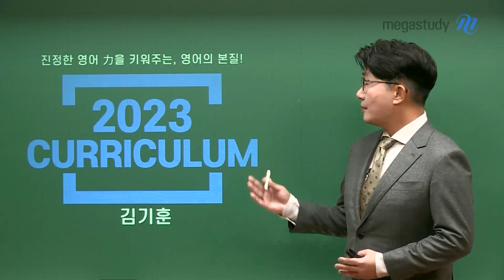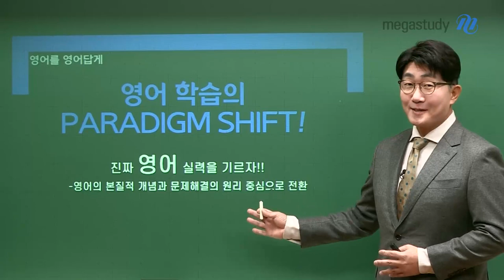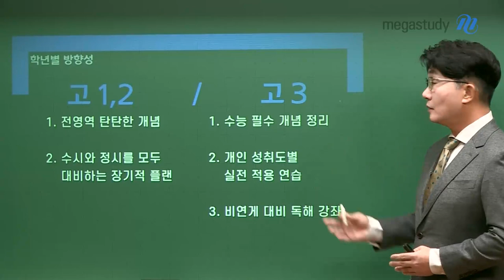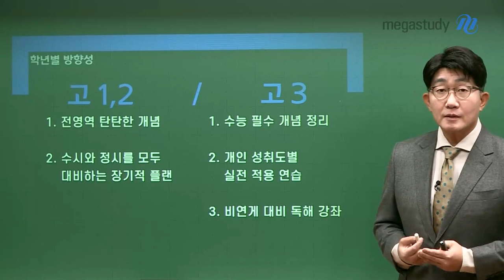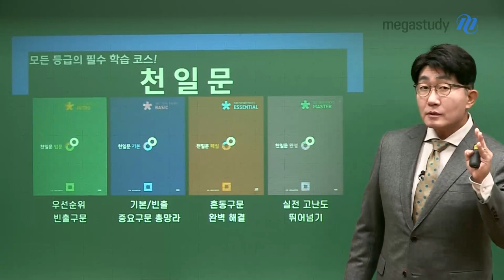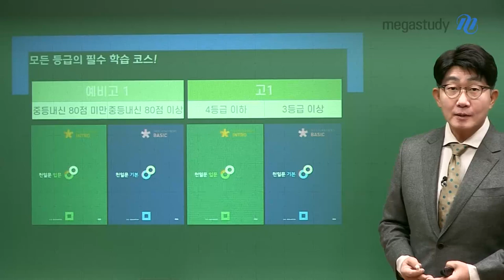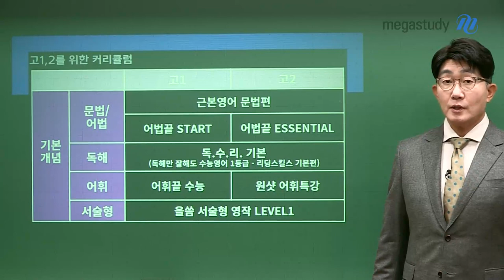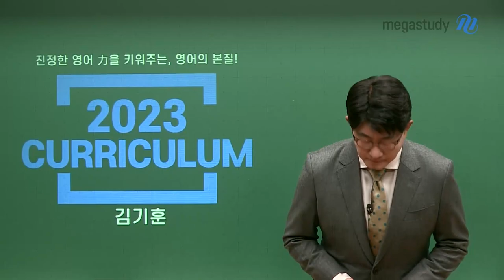[메가스터디] 영어 김기훈 쌤 - 진정한 영어력을 키우는, 김기훈 커리큘럼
진정한 영어력을 키우는, 영어의 본질!
김기훈 선생님의 커리큘럼!

이제 진정한 영어 실력을 키워야할 때!
영어의 본질적 개념과 문제해결 원리 중심으로 전환이 필요합니다.

[고12]
- 전 영역 탄탄한 개념
- 수시와 정시를 모두 대비하는 장기적 플랜

[고3N수]
- 수능 필수 개념 정리
- 개인 성취도별 실전 적용 연습
- 비연계 대비 독해 연습

이에 맞춘, 전면개정 [천일문 커리큘럼]부터 [학년별 커리큘럼]까지!

영상으로 꼭 확인하세요!

- 영어 김기훈 선생님에 대해 자세히 알고싶다면?